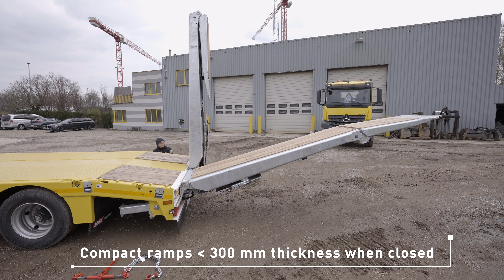MAX110 - The allround semi-trailer for construction tasks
Belgian customer Lambrecks has a 3-axle semi-trailer MAX110 with hydraulically steered axles, an extendable loading platform and double ramps in use! Check out the different possibilities of this semi low loader type